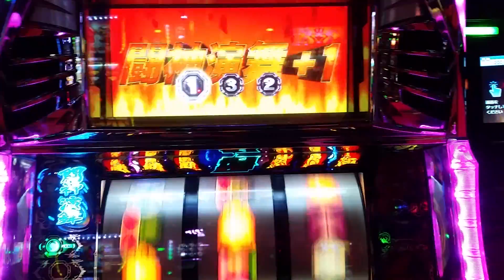右の仁王像の目が光った時にレバー叩くのがポイントです。 転生③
オカルト信じるか信じないかはあなた次第です。